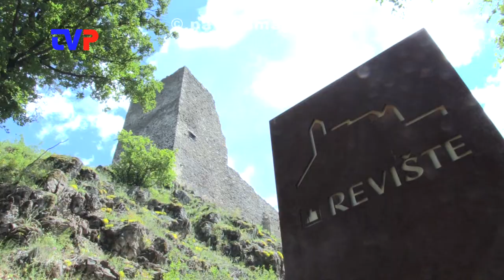Okrem remesiel aj zábava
Reportáž z druhého ročníka Glgáč na hrade  Revište.